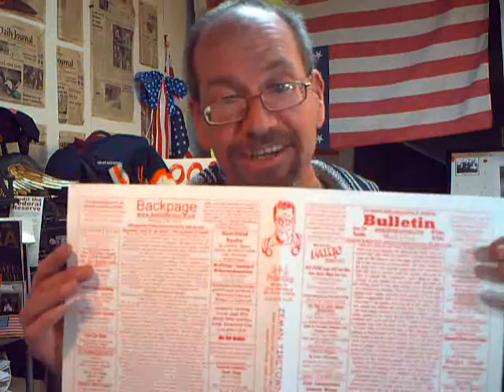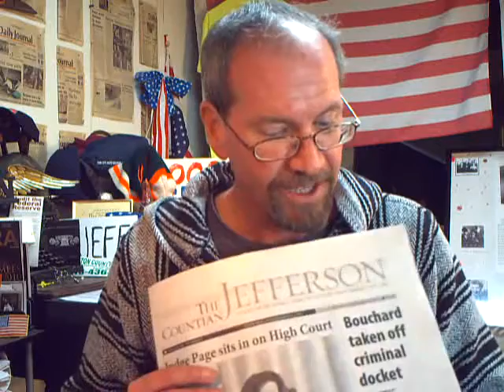Bulletinman Video Broadcast 3-9-12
Bulletinman talks about what is going on in Jefferson County as well as the lack of Candidates in Jefferson County and in Crawford County. Judge Bouchard as well as the other associate circuit judges are simply out of control. In Bourbon the sun is going to shine and it isn't going to be pretty in Bourbon, The City buying gas from the Mayor's gas station..